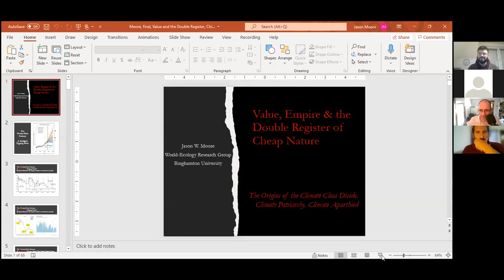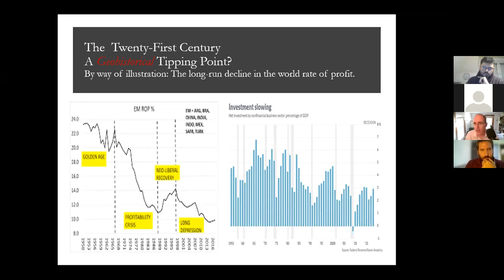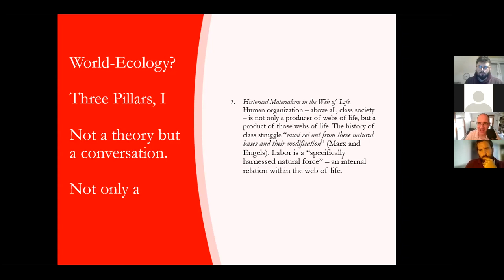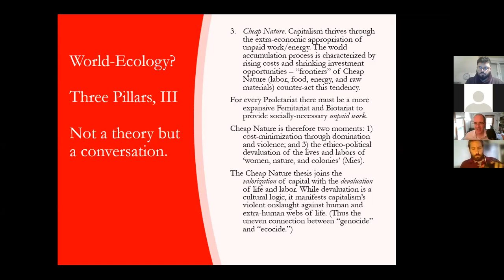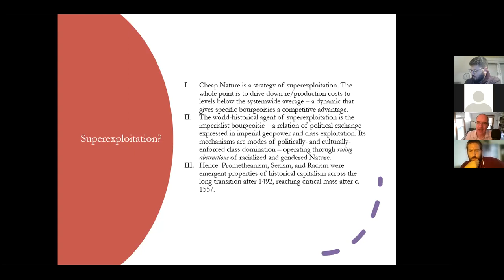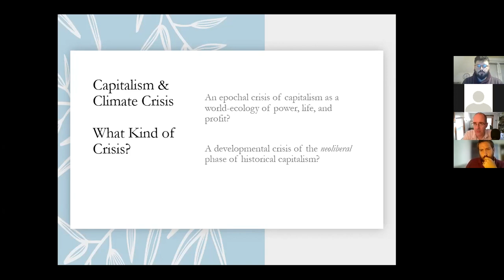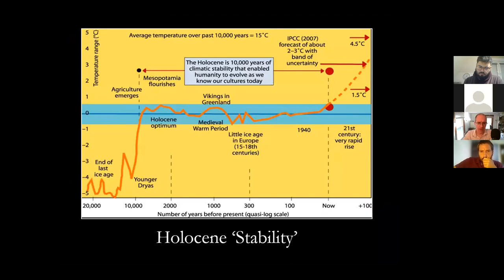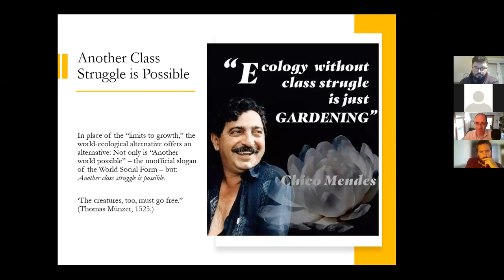Jason Moore y Juan Kornblihtt - Valor y naturaleza (value and nature). Audio en español.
2da mesa magistral de las Jornadas de Crítica a la Economía Política.
16/11/2021